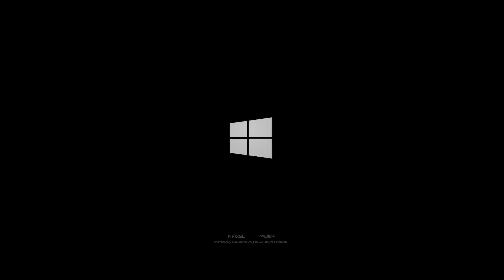Chrono Odyssey Official Trailer